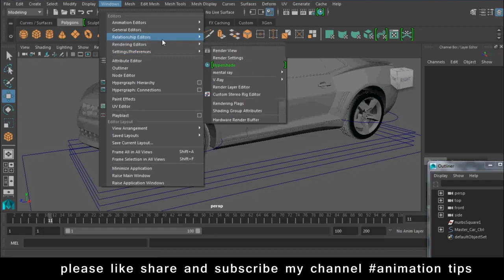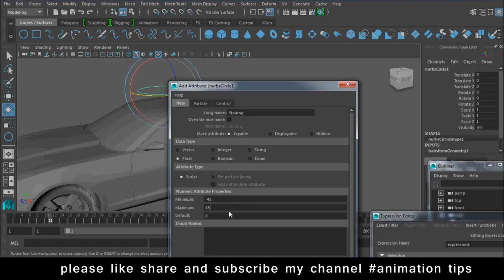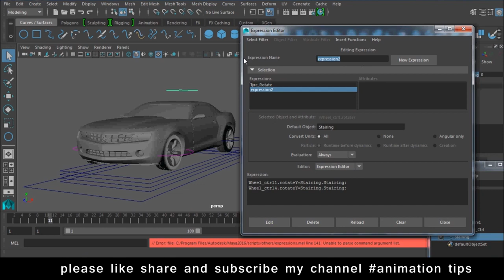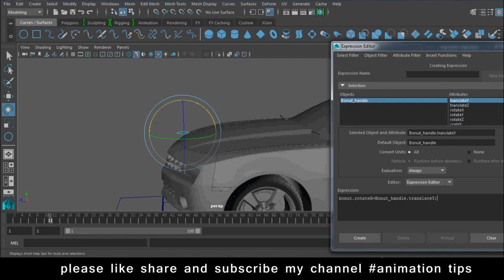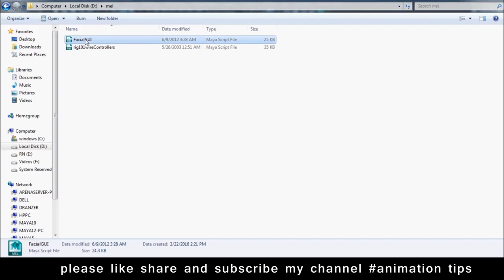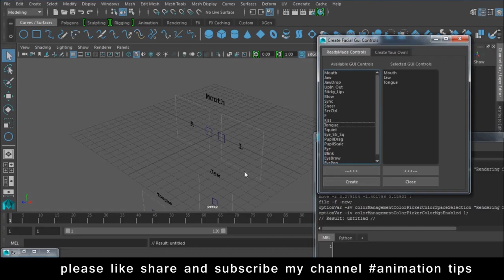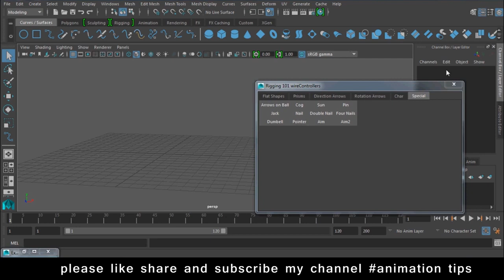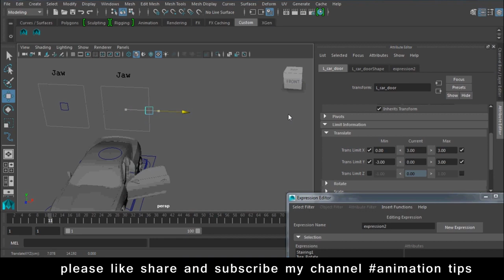Maya Rigging Tutorial for beginners How to Rigg in Maya Lesson 5